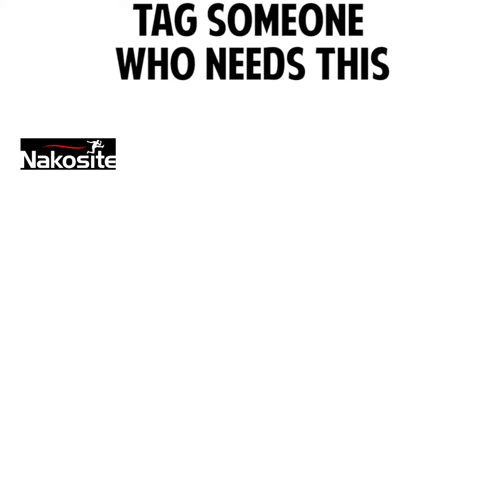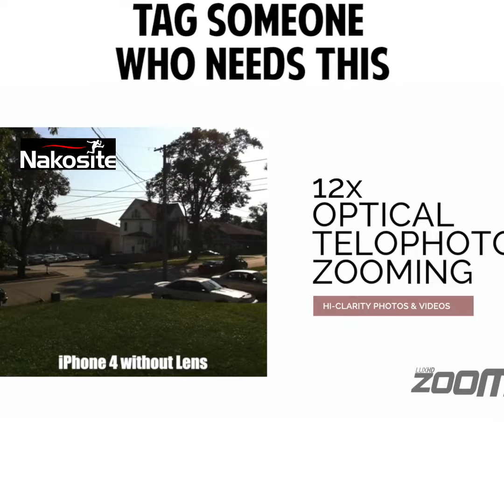8 Million Views TELEPHOTO LENS